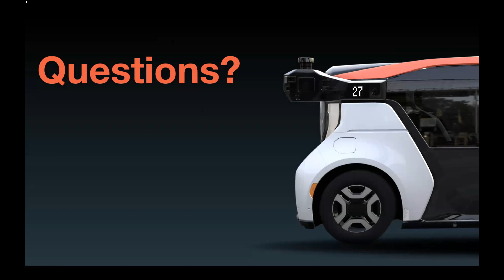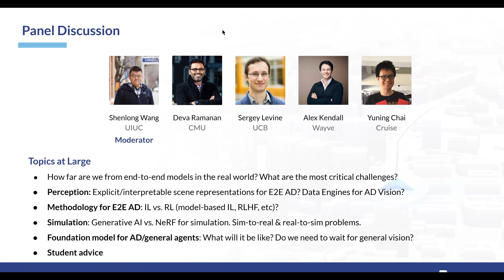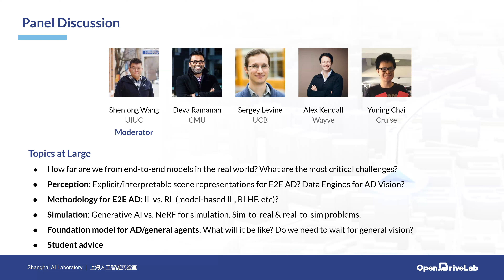CVPR23 E2EAD | Panel Discussion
Panel Discussion with Deva Ramanan, Sergey Levine, Alex Kendall, Yuning Chai, Hongyang Li at CVPR23 E2EAD Workshop, hosted by @OpenDriveLab